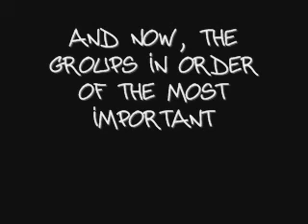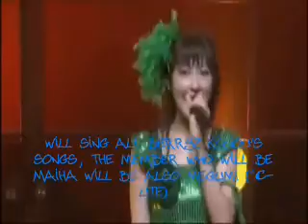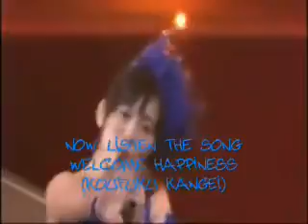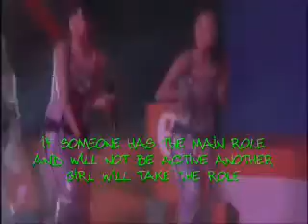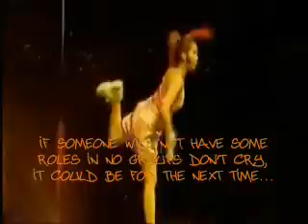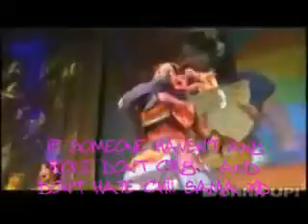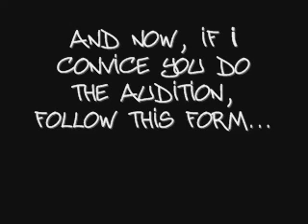Etoile Project Audition OPEN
you must see ALL the video, every message is important, you can don't listen the rest of the song and go on but read all the sentences in the video... after you post your audition you must register in the forum if you will not choose for an official group you can do the audition and join in a normal group

For Night Musume: FOR NOW CLOSED
Abe Natsumi: Cherry
Asuka Fukuda: ChiiSama92
Kaori Iida: Candy
Yuko Nakazawa: Liz
Aya Ishiguro:  bluemoonmiri
Sayaka Ichii: Den Den
Kei Yasuda: Bee / Puppy

Another Girls that have done the audition:
./. None ./.

For Cherryz Koubou:
Saki Shimizu: Bee / Puppy
Momoko Tsugunaga: Candy
Chinami Tokunaga: AiriSuzuki24
Miyabi Natsuyaki: Cherry
Maasa Sudou:
Yurina Kumai: Liz
Sugaya Risako: ChiiSama
Maiha Ishimura: bluemoonmiri

For °C-herry:

Airi Suzuki: ChiiSama
Maimi Yajima: Candy
Saki Nakajima:
Mai Hagiwara: DenDen
Erika Umeda: Bee / Puppy
Kanna Arihara:
Megumi Murakami: bluemoonmiri

./. None ./.

For E-toi-le!:
Buono!
Airi Suzuki: Candy
Miyabi Natsuyaki: AiriSuzuki24
Momoko Tsugunaga: ChiiSama92

Aa!
Airi Suzuki:
Tanaka Reina:
Miyabi / Megumi: bluemoonmiri

Milky Way
Koharu Kusumi: AiriSuzuki24
Kitahara Sayaka:
Kikkawa Yuu:

For Chibi Moni 4:
Mini Moni
Tsuji Nozomi: Candy
Ai Takahashi / Mari Yaguchi: AiriSuzuki24
Mika Todd:
Ai Kago: ChiiSama92

Guardians 4
Aika Mitsui: ChiiSama
Risako Sugaya: Candy

S/Mileage:
Saki Ogawa: AiriSuzuki24
Yuuka Maeda: ChiiSama
Fukuda Kanon: Candy

For Double Queen: MISS ONLY AI (W) - REINA (high king)
GAM
Miki Fujimoto:
Aya Matsuura:

W - Double You CLOSED

Nozomi Tsuji: ChiiSama92
Ai Kago: AiriSuzuki24

(High King) Ai Takahashi: AiriSuzuki24
(High King) Reina Tanaka: ChiiSama92
(High King) Yajima Maimi: Candy
(High King) Saki Shimizu: Puppy / Bee
(High King) Maeda Yuuka:

Solist (YOU WILL BE ONLY A SOLIST)

Mano Erina:
Aya Matsura:
Natsumi Abe:
Koharu Kusumi:
Yuko Nakazawa:
Kaori IIda:
Maki Goto:
Miki Fujimoto:
Yuki Maeda:
Heike Michiyo: